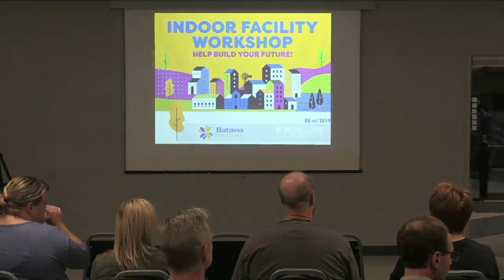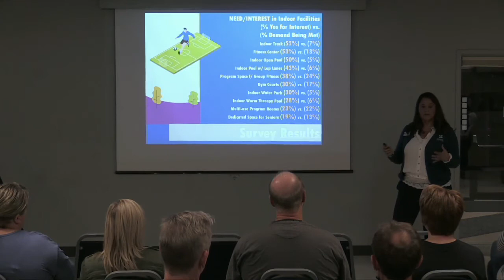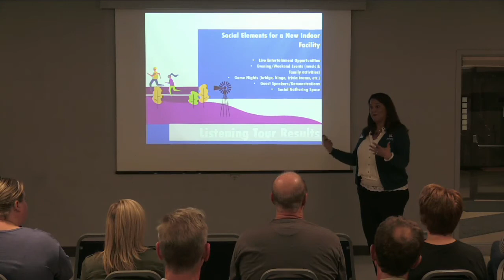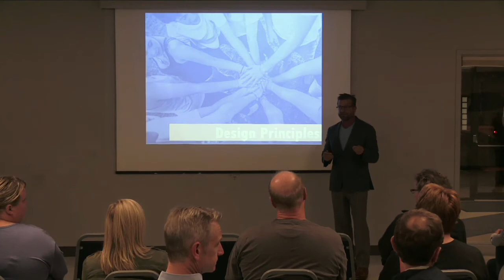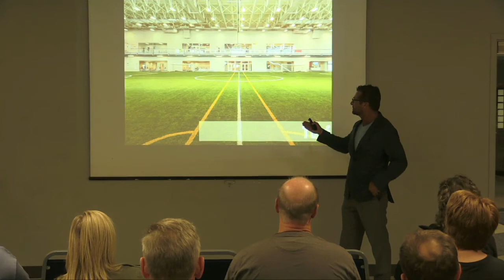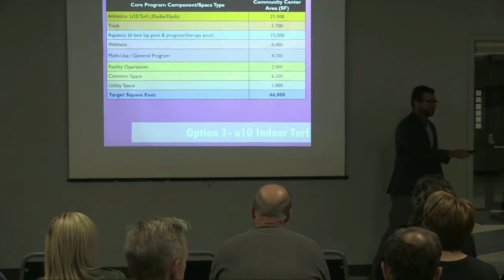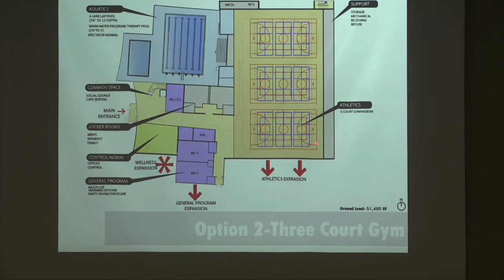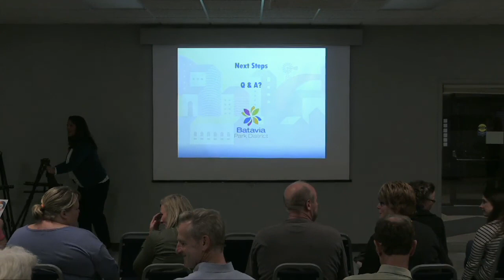Batavia Park District Presentation